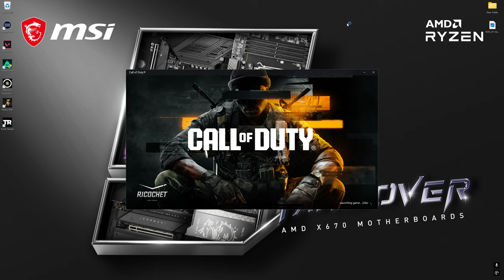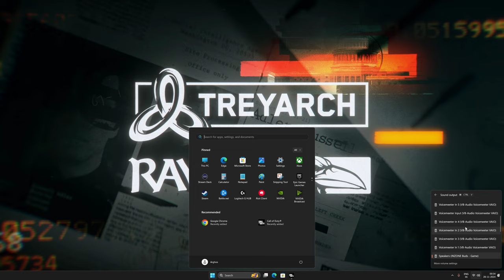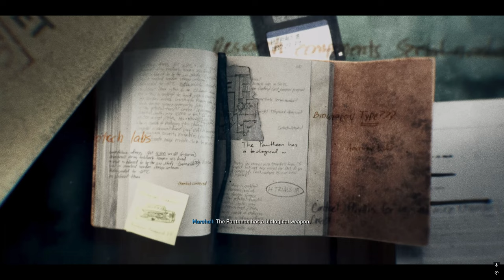Call of Duty Black Ops 6 | Campaign | Veteran Difficulty | Part - 4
Adler reveals that Pantheon has been engaging in weapons deals with Saddam Hussein; with the help of MI6 agent Helen Park and allied SAS forces, the team assaults one of Hussein's palaces in western Iraq, where they find "the Cradle", a psychochemical weapon that originated from an abandoned CIA biolab in Kentucky. While Adler stays behind to track down Pantheon's head scientist, Matvey Gusev, Case, Marshall, and Sev investigate the biolab. Case accidentally inhales Cradle gas and hallucinates fighting off undead creatures while hearing a woman's voice.

🖥️ PC Specs
GPU: NVIDIA GeForce RTX 4070Ti Super
CPU: Ryzen 7 7800x3D
Memory: 32 GB RAM (31.2 GB RAM usable)
Monitor: Dell Alienware AW3225QF
Current resolution: 3840 x 2160, 240Hz
Operating system: Windows 11 Pro